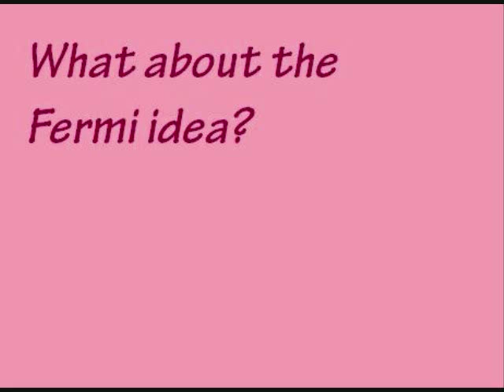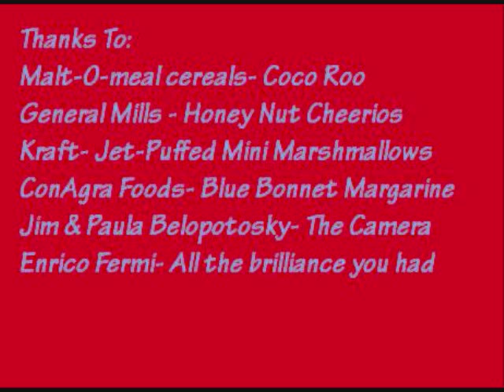Profiles in Science- Enrico Fermi- Science Content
This video is an introduction to nuclear fission based upon the principles of Enrico Fermi and his discoveries. There is also a stop-motion animation of  alpha penetration as well as neutron penetration.